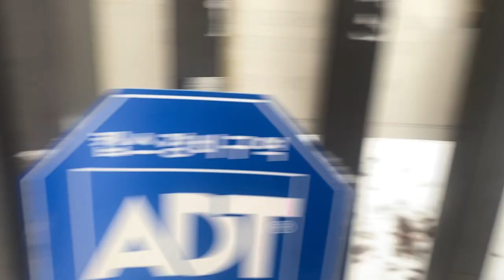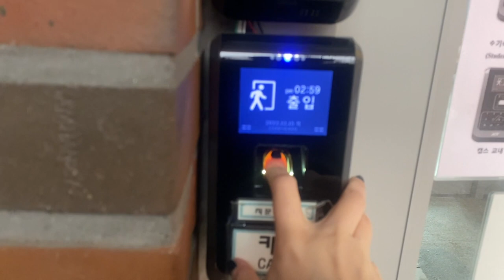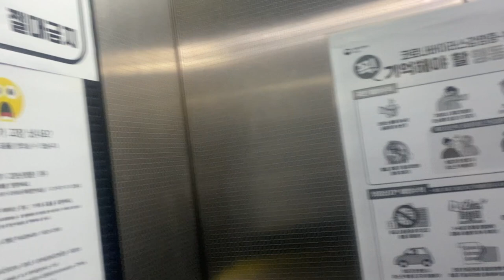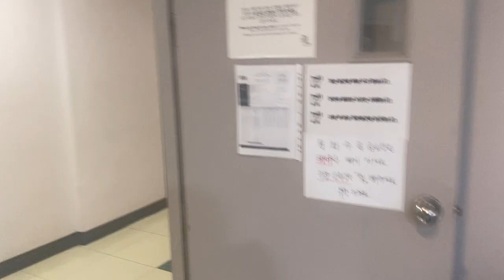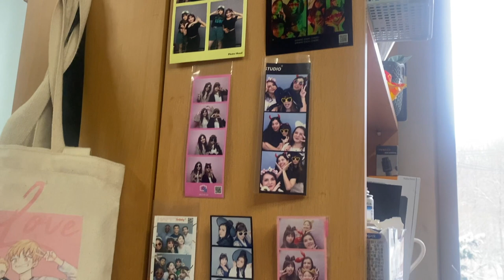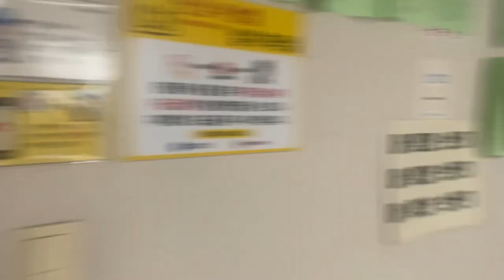[GKS/KGSP] TOUR DORMITORIO COREANO (DUKSUNG WOMEN´S UNIVERSITY)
Hola a todos! POR FIN les tengo el tour de mi dormitorio en Seúl. Espero que lo disfruten !!!